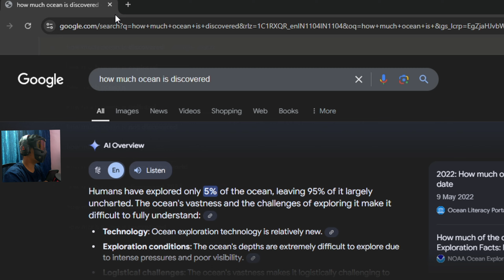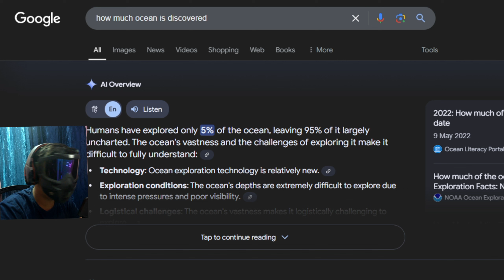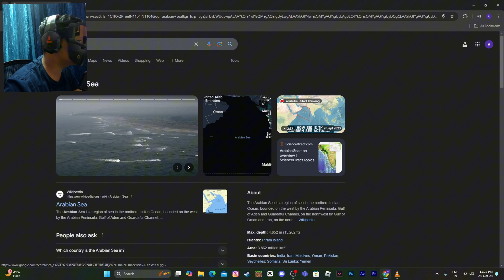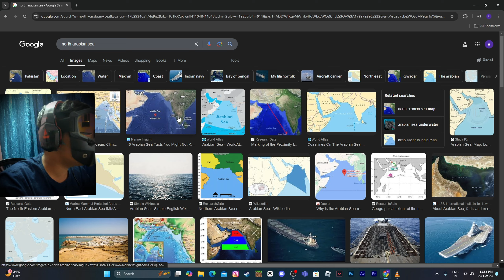CTHULU IS GOING TO DESTROY EARTH ! | SEA MONSTER | MY FIRST REACTION VIDEO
CTHULU IS GOING TO DESTROY EARTH ! (sea monster)

In this video I reacted to existence of a mythical animal Cthulu living in the ocean.

Note : If any clip owner or anyone who has a problem with me reacting and commentating to their stuff, PLEASE LET ME KNOW ON INSTAGRAM DMs :)

PS - I always mention the original creator and owner in the beginning of the video and I always give proper credits everywhere including description.

Video I watched : @ThinkMysterious

TAGS

Top 10
10 Most
Creatures Caught On Camera
Creatures Caught On Tape
Mysterious Creatures Caught On Camera
Mysterious Creatures
Caught On Camera
Caught
Caught On Tape
Creatures
Giant
Unexplained
Mysterious
Deep Sea
Deep Sea Creatures
Sea
Sea Creatures
Unexplained Mysteries
Real Or Fake
Mysterious Sea Creature Caught On Camera
Mysterious Sea Videos In Hindi
Megalodon Sighting
Ningen
Mermaid Caught On Camera
Unknown Sea Creature Caught
Mystery Of Mermaids
Haze